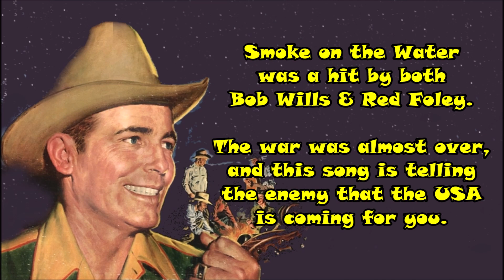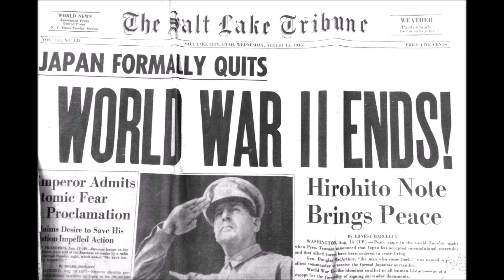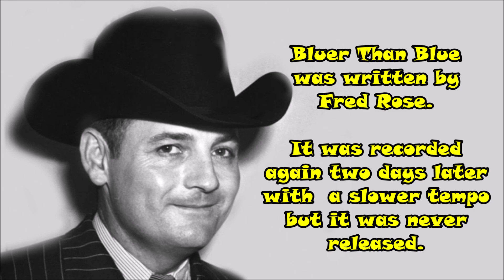Bob Wills, The Lost Session from Hollywood, 1945 revised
Two of the songs in this collection were issued on a Harmony LP many years ago. They just added two tracks to the old Bob Wills Roundup album. They used these two takes of Hang Your Head in Shame, and Texas Playboy Rag.

“Hang Your Head in Shame,” was a hit for both Bob Wills at #3 and Red Foley at #4 on the Country Charts in 1945.

Any Bob Wills fan has heard that he became a binge drinker. He could go months and not drink, but one drink and he was gonna get drunk.  That’s what happened the night of January 24, 1945.  The war is winding up, and Japan will surrender in October this year.

A song like, “Smoke on the Water,” is a morale booster. At the end, referring to the war, Bob says, “I don’t know.” This verson was not released until 2000 by Bear Family. Thank you, Rick Kienzel.

“Bluer Than Blue,” is much better than other songs that were not released. The second version (not included here) was slower, and I think that was a mistake.  I love this version, mistakes and all. He calls Cameron Hill a virgin. Oops.

The band featured in this session is Jimmy Wyble, Cameron Hill, and Noel Boggs on guitars. Bob and Joe were on fiddles, Millard Kelso on piano, Teddy Adams on bass, Alex Brashear plays trumpet, and Monte Montjoy is on Drums.

Three of these songs became hits. The fourth was unissued. Notice, “Texas Playboy Rag ,” was an instrumental. The OKEH label was dropped in 1946. “Texas Playboy Rag” and reissues were on the Columbia label.  Bob later added words, and it became the New Texas Playboy Rag.

I realize only real buffs will appreciate this material. I want to share it for those that do.